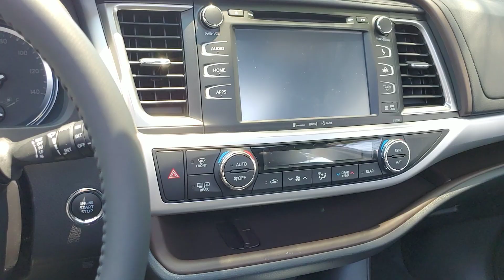Jerry Bass at Massey Toyota on the 2019 Highlander XLE V6 AWD for Christena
2019 Highlander XLE V6 AWD for Christena from Jerry Bass at Massey Toyota